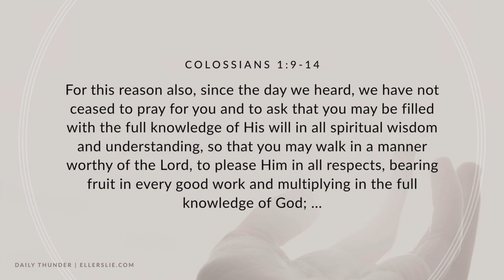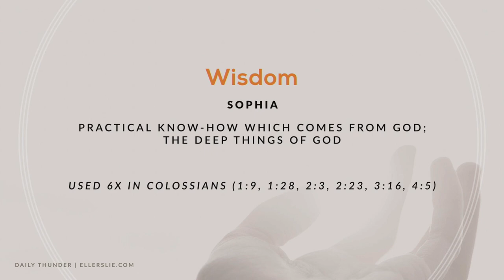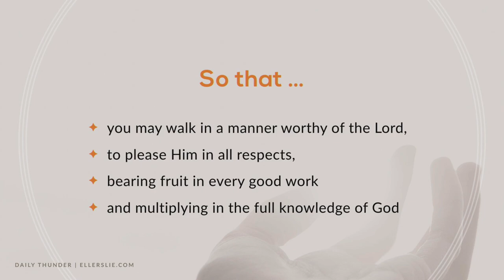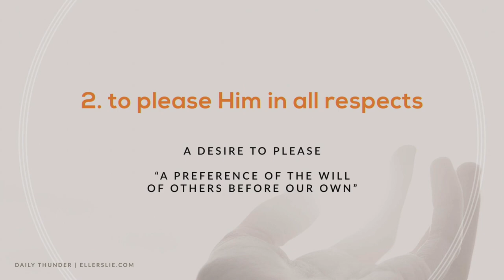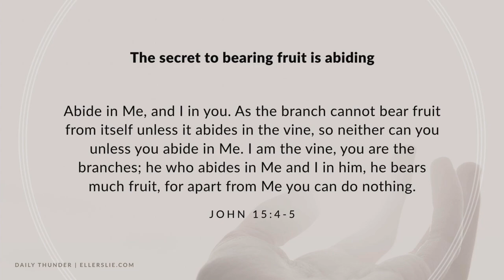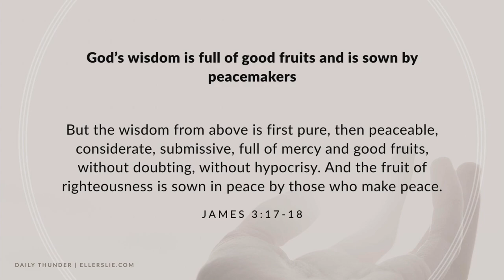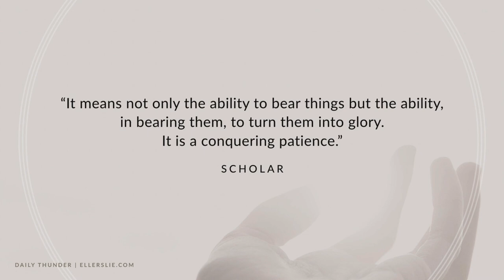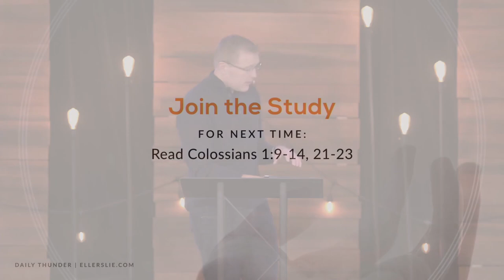Knowing God’s Will // Colossians: All of Christ in All Things 04 (Nathan Johnson)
Christians have access to the knowledge of God’s will … but knowing His will is not enough, we must live it out. In Colossians 1:9-14, Paul declares that the only way you can live out the will of God is to be strengthened by the power of God. In this message, Nathan Johnson explores the path of redemption, examining the prayer of Paul on behalf of the Colossians and how we too can live out the Christian life—for we are no longer in the domain of darkness but in the Kingdom of the Beloved Son.

**If you are interested in joining Nathan in studying the book, sign up to receive his Colossians study guides and notes

» Listen to the entire series on the Christian mindset, discover other series and resources, and learn more about Nathan Johnson and the ministry of Ellerslie … or listen to this series on YouTube

You can also get more Christ-centered resources from Nathan to help you grow spiritually on his personal